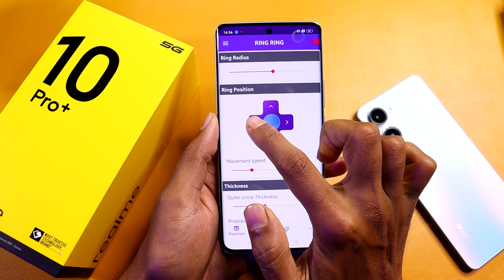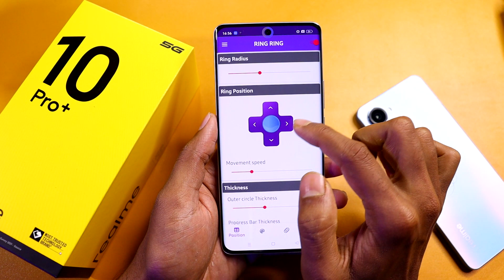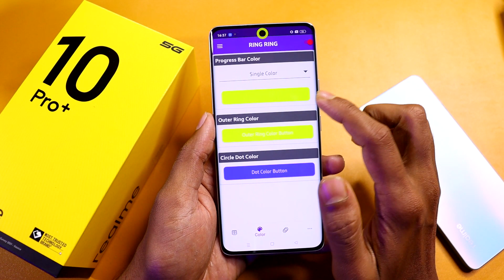How to Enable Camera Light Realme 10 Pro Plus 5G in Hindi || Realme 10 Pro+ Tips and tricks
Hello friends...